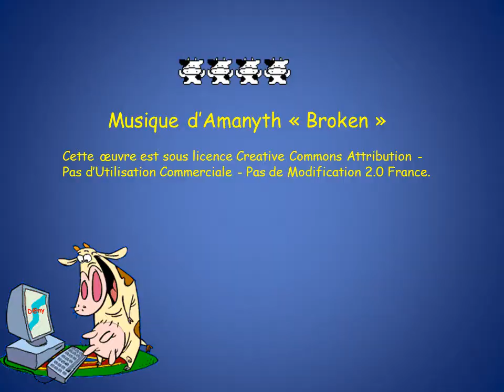Robot de traite VMS DeLaval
Ce robot tourne depuis Mars 2009. Avec sortie au pâturage d'Avril à Octobre - Novembre. Nous n'allons chercher aucune vache !